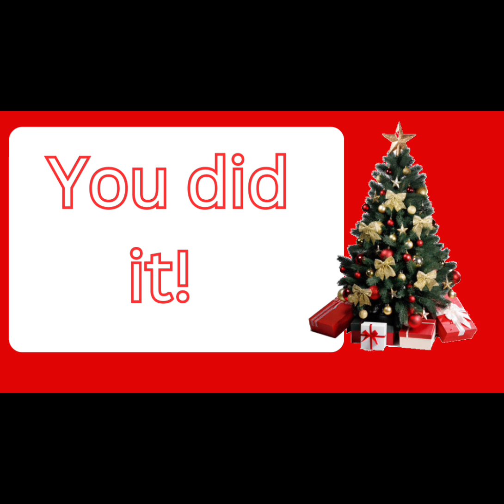🎄Let’s Count 1-5! | Count Candy Canes, Christmas Trees and Ornaments | Learn Numbers 1 to 5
🦘Watch videos from Kangaroo Kids! Kangaroo Kids is a great way for your preschool child or ESL student to learn letters, colors, numbers, and vocabulary! Have fun while learning! Perfect for babies, toddlers, preschoolers and kindergartners!

📕Featuring counting 1 to 5! This series goes through number practice and repetition so your child can learn to count fast! Learn English for kids, early ESL learning! Wonderful for babies, toddlers, preschoolers and kindergartners!

🦘About Kangaroo Kids:
At Kangaroo Kids, our goal is to help make learning easier, more fun and engaging by creating highly engaging visuals, educational lyrics, and body grooving music! If your child or student is learning English, Kangaroo Kids is perfect for ESL and your child will learn English in a fun and easy way!

🦘Kids will laugh, dance, sing and play along with our educational videos. Parents and teachers have peace of mind knowing that their kids are being happily entertained while learning their numbers, colors, vocabulary words, and letters!
🦘In addition to learning letters, colors, vocabulary words, numbers and more, your child is also learning pro social skills!
🦘Kangaroo Kids is a great addition to your classroom or home video library!